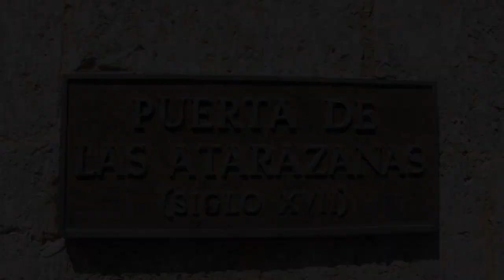Season 3 - Please Yourself | Dominican Republic Edition | Create Your Life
Create Your Life: Dominican Republic Edition

Bill Cosby wisely said, ‘The key to failure is trying to please everybody.’

ThursdayThrowback beautifulpeople! As we craft our lives and become the people we aspire to be, we’ll make decisions that may not please everyone. But that’s okay. Standing for something and staying true to our purpose garners respect.

We don’t want to lose what’s important to us to please others. It’s not our responsibility to please everyone, but it is our responsibility to make ourselves happy.

So our challenge to you is to staytruetoyourself. Your life, your choices.

Create Your Life!